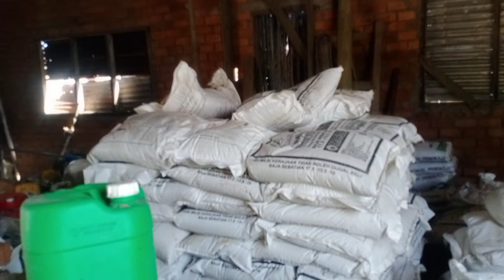Pagi pagi jumpa sepupu ,rupa rupa nya dia panggang babi dan ikan gais.